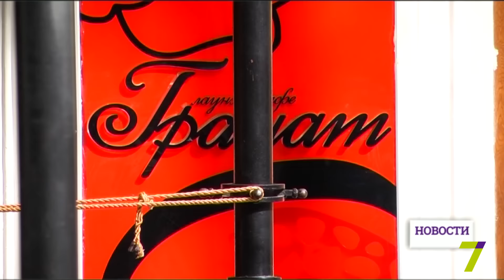Дебошира из прокуратуры задержали в одесском кафе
В Одессе за хулиганство задержали сотрудника областной прокуратуры.